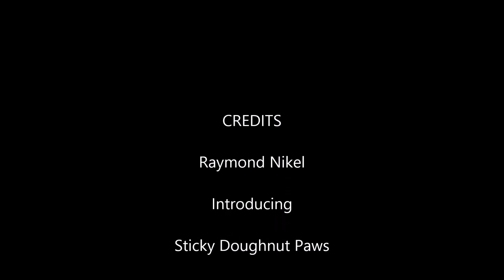My Sister's Kittens Fight: Round 1!